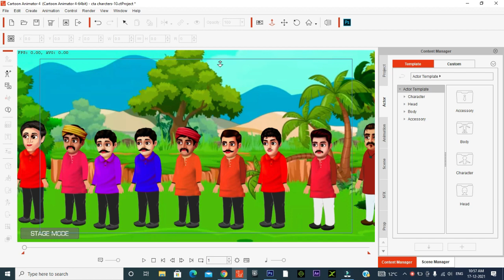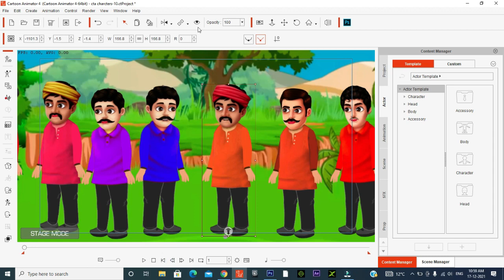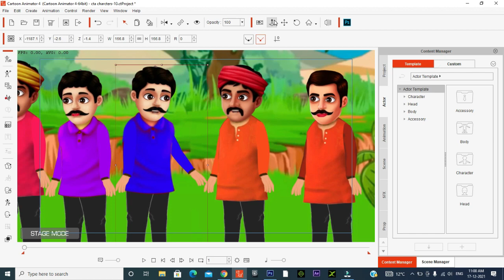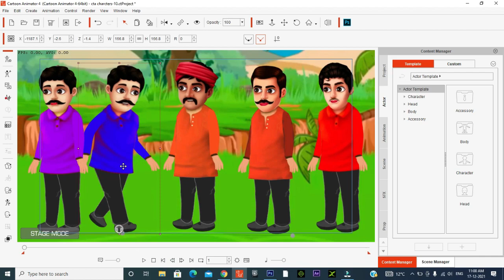cartoon animator 4 || Indian Character || cartoon animator 4 tutorial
Arjun Animation Tutorial An Original Channel to Find How Make Animation Video
Arjun Animation Tutorial We Make Animation Educational and Tutorial Videos for Kids on Our Channel
animation tutorial and green scree video

अर्जुन एनिमेशन ट्यूटोरियल एक मूल चैनल है कि कैसे एनीमेशन वीडियो बनाएं
अर्जुन एनिमेशन ट्यूटोरियल हम अपने चैनल पर बच्चों के लिए एनीमेशन शैक्षिक और ट्यूटोरियल वीडियो बनाते हैं